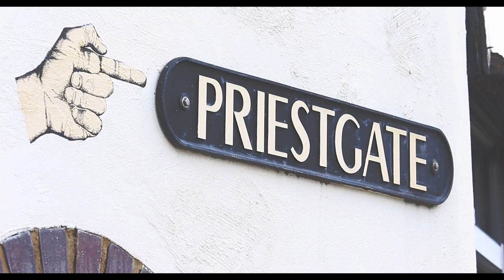Life in the City Shadows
Cathedral spires can often be seen across city skylines,  although there can be more to be observed within and below the city surfaces, what could be seen to be as though in the shadows.

This Assiduous Productions video 'Life in the City Shadows' takes a look around some of the significant landmarks within the city centre of Peterborough, and in at times a playful sense, sees the ways in which, how the city users are finding their way around.

Original music soundtrack, composed by Marco Iannello.
Permissions and agreement arranged with the artist for the attachment.

Assiduous Productions, a production company primarily focusing on film & television projects, whilst also demonstrating creativity through artistic and cinematic, visual and auditory medium.

Assiduous Productions are open to discuss all forms of video and film.

For video and film project discussions, quotes, collaborations, and commissions enquiries please email-

Film, television, artistic, cinematic, creations.
Assiduous Productions.
Production company.